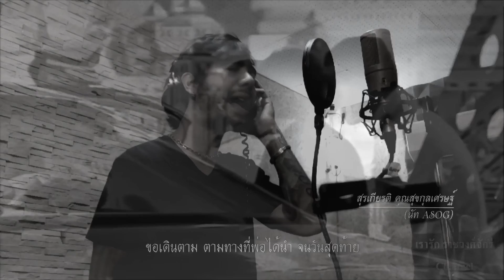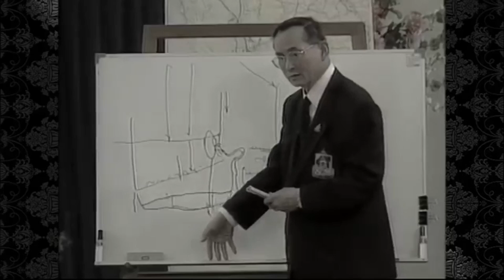663 เบื้องลึก !! ปะทะเดือด..รัฐบาลแพ้ธรรมกาย?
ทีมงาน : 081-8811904